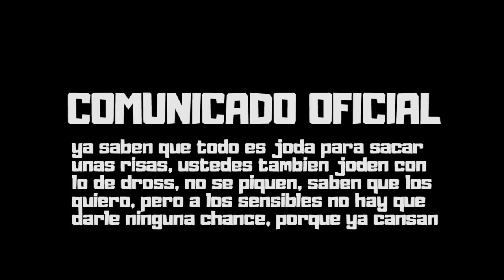"ODIO A BLACKPINK" Y BLINK ME DEFIENDE - [OtitoMola]